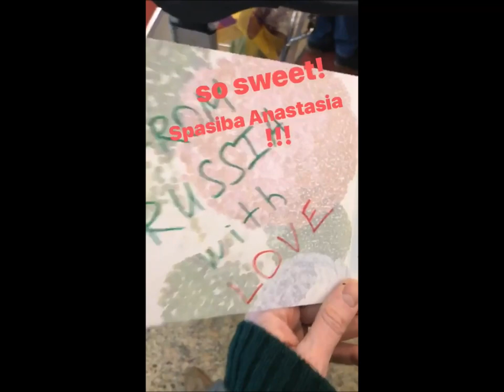LP Laura Pergolizzi instastory 14 - 15.03.2018 Krasnoyarsk, Russia